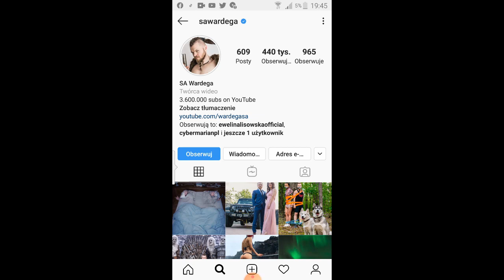Klocuch na Instastory Wardęgi (i pies)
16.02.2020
Przepraszamy za słaby dźwięk